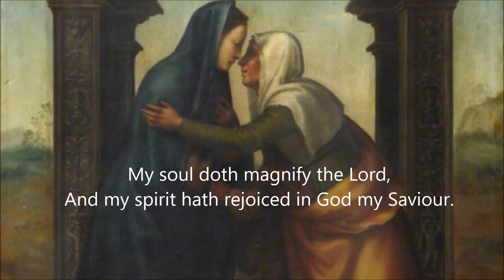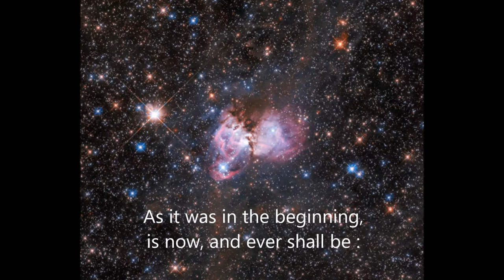Magnificat - Martin Gaskell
This is the choir of Bonny Doon Church, California, singing my setting of the "Song of Mary" from Luke, 1: 46-55.  The setting was originally composed for choir and organ, but the recording here shows what it sounds like when sung by a typical small church choir accompanied on the piano.   If you want to hear what it sounds like accompanied by an organ

The text is commonly known as the "Magnificat" from the first word of the Latin translation.  The words were spoken by Mary, the mother of Jesus, in response to the greeting by her cousin, Elizabeth, after the latter's unborn baby, John the Baptist, had leapt for joy inside her.  I have set the traditional English translation of the words:

       My soul doth magnify the Lord.
       And my spirit hath rejoiced in God my Saviour.
       For He hath regarded: the lowliness of His handmaiden:
       For behold, from henceforth: all generations shall call me blessed.
       For He that is mighty hath magnified me: and holy is His Name.
       And His mercy is on them that fear Him: throughout all generations.
       He hath shewed strength with His arm: He hath scattered the proud in the imagination of their hearts.
       He hath put down the mighty from their seat: and hath exalted the humble and meek.
       He hath filled the hungry with good things: and the rich He hath sent empty away.
      He remembering His mercy hath holpen His servant Israel:
      As He promised to our forefathers, Abraham and His seed for ever.

From the earliest times in church history the "Gloria Patri" has been sung at the end of the Magnificat:

       As it was in the beginning, is now, and ever shall be: world without end.
       Amen.

The first background images is “The Visitation of St. Elizabeth to the Virgin Mary”, 1503 by Albertinelli, Mariotto (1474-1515). Galleria degli Uffizi, Florence, Italy.
The images during the Gloria Patri were all taken by the Hubble Space Telescope and, in order, are of star cluster NGC 299, the "Pinwheel Galaxy" (M101), the Tarantula Nebula, and two Hubble deep fields.